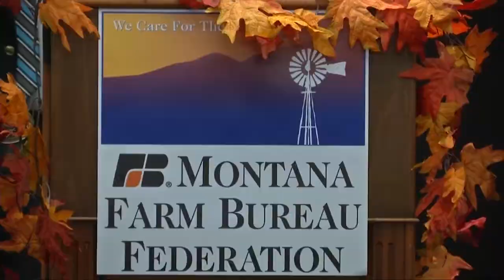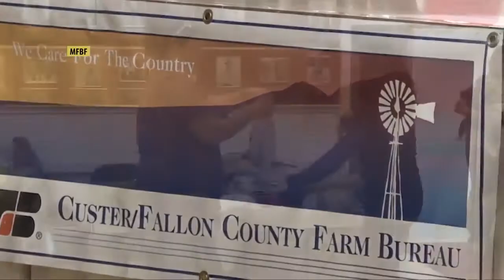Montana Ag Network: Farmers race to feed the hungry